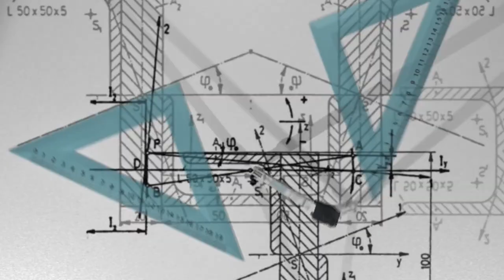1000€ se RIESCO a SCONFIGGERE WINNIE THE POOH EXE alle 3 di NOTTE!!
Ho chiamato Winnie the Poo alle 3 di Notte!! NON FATELO!
Ecco la storia:
Un Ragazzo dice:
Un giorno, mentre uscivo dalla scuola, ho incontrato il mio amico Joe, che sembrava terrorizzato. Gli ho chiesto cosa fosse successo e lui mi ha raccontato di aver visto Winnie the Pooh. Inizialmente, ho pensato che stesse scherzando, ma il suo volto era serio come non lo avevo mai visto prima. Joe mi ha raccontato che mentre stava andando a scuola quella mattina, ha visto Winnie the Pooh seduto su una panchina. Ma non era il dolce e coccoloso orsetto dei cartoni animati che tutti conosciamo. Questo era un Winnie the Pooh malvagio, con un sorriso sinistro e occhi vuoti che sembravano guardare dritto nell'anima di Joe. Joe ha cercato di scappare, ma Winnie the Pooh si è alzato dalla panchina e ha iniziato a seguirlo. Joe ha corso più veloce che poteva, ma non riusciva a seminare l'orso.

Dopo aver ascoltato la storia di Joe, mi sono sentito inquieto. Non avevo mai creduto alle storie sul paranormale, ma la paura negli occhi di Joe mi ha fatto pensare che forse c'era qualcosa di vero in tutto ciò. La notte successiva, ho fatto un sogno strano e inquietante. Winnie the Pooh mi ha parlato in una voce che non sembrava umana. Mi ha detto che voleva la mia anima e che avrebbe fatto qualsiasi cosa per ottenerla. Ho cercato di svegliarmi, ma sembrava che il sogno continuasse all'infinito.

La mattina dopo, sono andato a scuola con la sensazione di essere costantemente osservato. Ho cercato di ignorare la sensazione, ma poi ho visto Winnie the Pooh nel cortile della scuola. Era seduto su una panchina, proprio come aveva fatto con Joe. Ho cercato di allontanarmi, ma ho sentito che Winnie the Pooh mi stava seguendo. Sapevo che dovevo fare qualcosa per fermarlo, ma non sapevo come. Ho chiesto aiuto ad alcuni dei miei amici, ma sembravano non capire la gravità della situazione.

Quella notte, ho deciso di indagare sulla storia di Winnie the Pooh. Ho cercato informazioni online e ho trovato molte storie su di lui, ma sembravano tutte diverse. C'era chi diceva che fosse un fantasma che infestava le scuole, chi sosteneva che fosse un demone che si nutriva della paura dei bambini. Non sapevo cosa credere, ma una cosa era certa: Winnie the Pooh era reale e stava girando per le scuole.